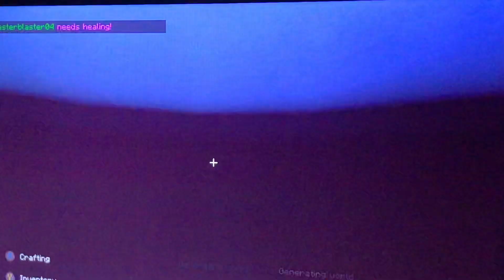Terra swoop force EP:3